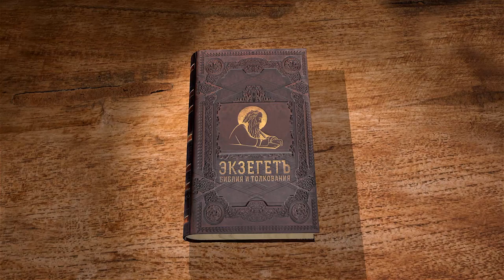Деяния святых апостолов. Глава 20. Андрей Десницкий. Новый Завет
Слова, сказанные апостолом, больше всего напоминают прощальные слова деда своим внукам. Он покидает их и не может теперь быть защитой им от всех бед и тревог. Павел в последний раз напоминает обо всем, что было главным для него. Апостол предупреждает об опасностях на жизненном пути, которые всегда будут подстерегать их. И главное наставление, которое он оставляет уходя, это "бодрствуйте". Это то, что труднее всех дается в  жизни – бодрствовать, трезвиться, не пропускать удары, не допускать греха к себе, помнить то, чему научился, что испытал, что принял на вечно.